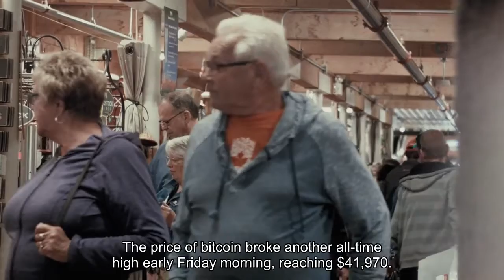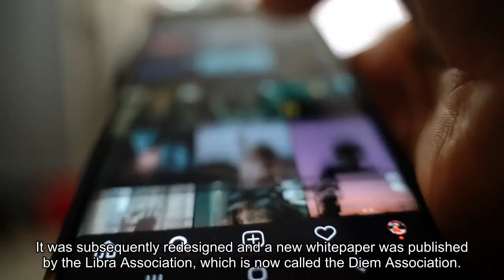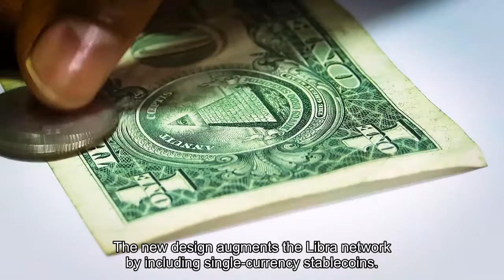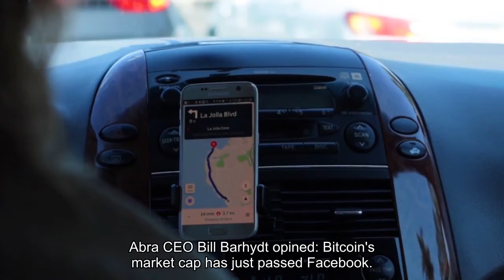Bitcoin Now Larger Than Facebooks Market Cap — Money Network More Valuable Than Social Network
The surge in bitcoins price on Friday has propelled the cryptocurrency past Facebooks market cap. Next, bitcoin stands to flip Tesla, Google, Amazon, Microsoft, and then Apple.